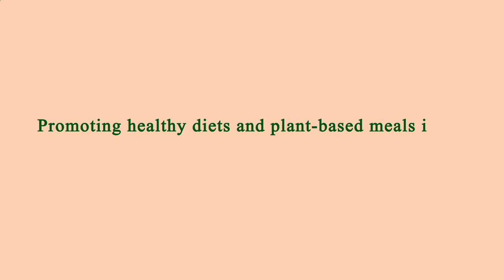Close to Me Restaurant Manhattan 10001 NY, New York County, New York, United States